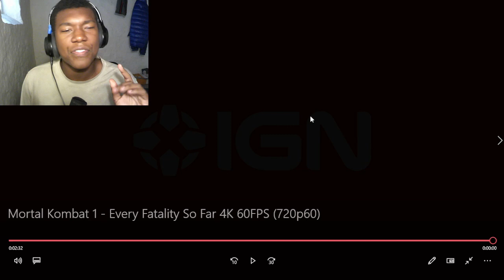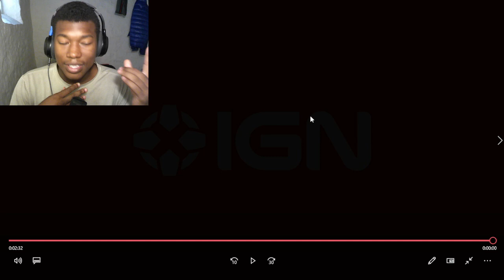Mortal Kombat 1 - Every Fatality So Far 4K 60FPS REACTION